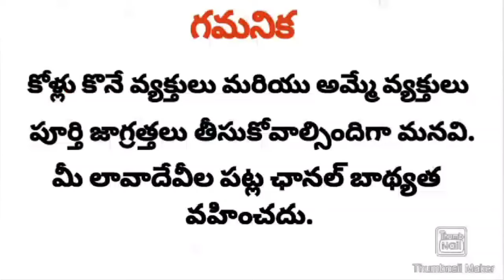Parrot Beak Long Tail Chicks | 9391276034 | చిలక ముక్కు కోళ్ళు | Rythu Market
Parrot Beak Long Tail Chicks | చిలక ముక్కు కోళ్ళు | Rythu Market

Address:
Kurnool Town,
Kurnool District,

Dear YouTube Subscriber and Viewer's the birds and animals showed in this video are sold for daily needs of farmers we are not encouraging any kind of violence on animals or encouraging cockfights The purpose of this channel is to sale Hens and Cows Sheeps Goats Buffaloes grown under a typical farmer which is very much necessary for daily needs. There is no scope of violence and it is not against to Indian Animal Act Section. We are very much thankful to YouTube for providing a platform to encourage farmer benifits.